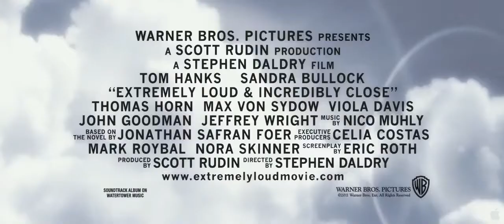Жутко громко и запредельно близко / русский трейлер, 2012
США | драма 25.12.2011 в кинотеатраx (ограниченный) | США, Warner Bros. 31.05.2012 в кинотеатраx | Россия, Каро Премьер

Режиссер :  Стивен Долдри
В ролях :  Том Хэнкс, Томас Хорн, Сандра Буллок, Макс фон Сюдов, Джон Гудман, Джеймс Гэндолфини, Виола Дэвис, Джеффри Райт, Эдриан Мартинез, Стивен Кункен
Одиннадцатилетний Оскар Шелл - исключительный ребенок: изобретатель-любитель, франкофил и пацифист. Он находит таинственный ключ, который принадлежал его отцу, погибшему во Всемирном торговом центре 11 сентября, и пускается в необычайное путешествие: безотлагательный тайный поиск, ведущий его по пяти районам Нью-Йорка. По мере того, как Оскар бродит по городу, он сталкивается с разными представителями человечества, каждый из которых тоже своего рода переживший трагедию. В конце концов, путь Оскара заканчивается там же, где и начался, но уже с бесценным багажом, который служит самым сильным утешением - любовью. .